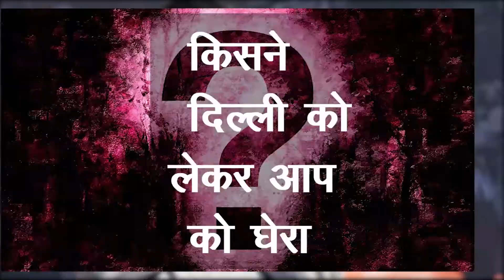किसने आम आदमी पार्टी को लेकर किया नामांकन और बोल दिया छोटा रिचार्ज ? किसने दिल्ली को लेकर आप को घेरा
किसने आम आदमी पार्टी को लेकर किया नामांकन और बोल दिया छोटा रिचार्ज?
किसने दिल्ली को लेकर आप को घेरा ?
क्यों गुजरात को लेकर भी किए गए सवाल?